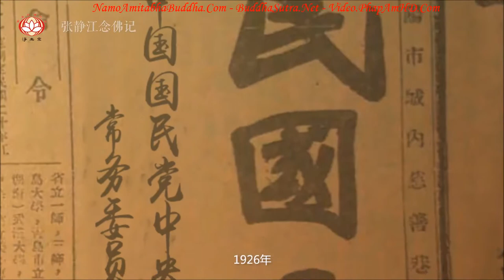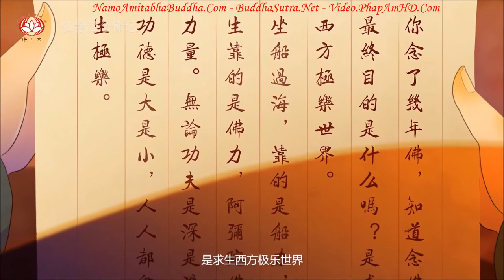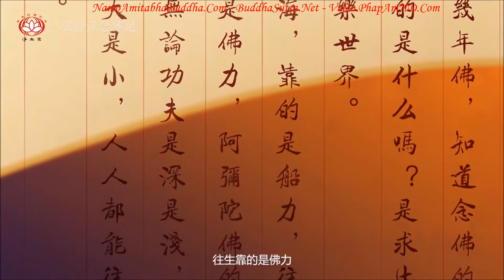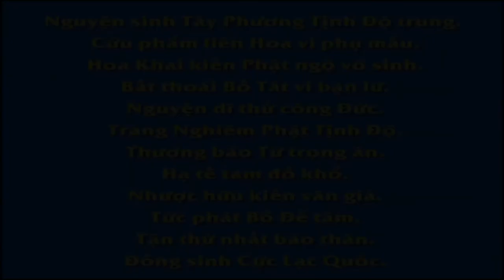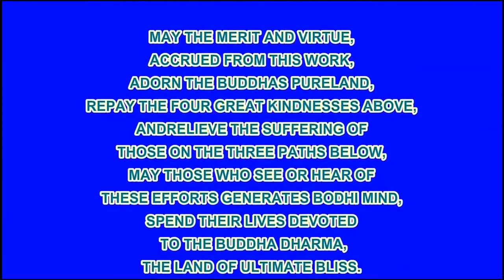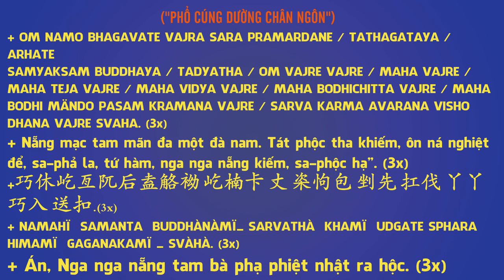净土宗动画 张静江居士（官员）念佛记🤗, Pháp Âm HD